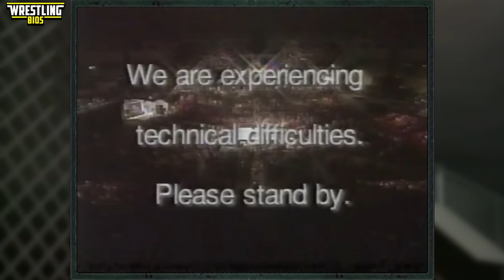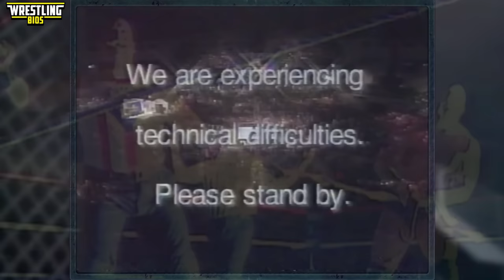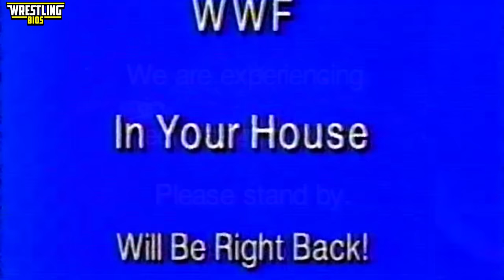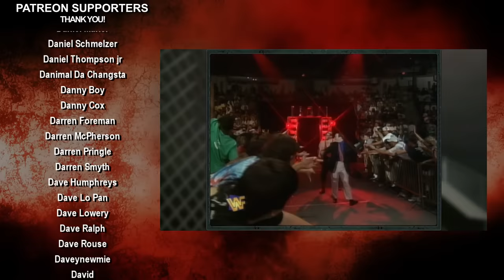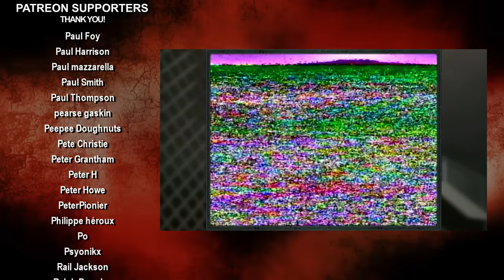WWF In Your House: Beware of Dog 1 & 2 - The "Reliving The War" PPV Review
WWF In Your House: Beware of Dog is one of the more unique WWF / WWE PPV events that ever aired on TV due to unforseen circumstances. Due to a major storm, power to the arena was cut out; the PPV feed was lost and matches ended up taking place in the dark for fans who attended the show. To make this right, Vince McMahon and the WWF aired "Beware of Dog 2" in place of the original Beware of Dog encore presentation, and matches that didn't air on the original show took place at the second event.

Matches that took place over the 2 shows include Stone Cold Steve Austin vs Savio Vega, Goldust vs The Undertaker in a Strap Match, Triple H vs "Wildman" Marc Mero, and WWF Champion Shawn Michaels defended his title against The British Bulldog.

00:00 - Intro / Free for All
02:09 - Marc Mero vs Hunter Hearst Helmsley
04:56 - The PPV Loses Power
08:09 - Shawn Michaels vs British Bulldog
13:32 - Steve Austin vs Savio Vega
18:00 - Yokozuna vs Vader
20:03 - Undertaker vs Goldust
23:36 - Final Thoughts / Credits